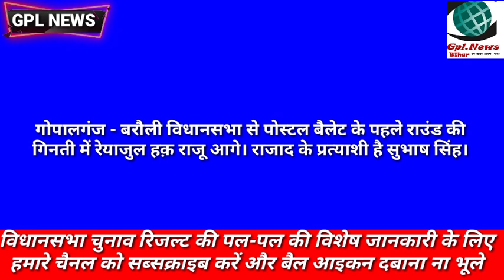गोपालगंज - बरौली विधानसभा से पोस्टल बैलेट के पहले राउंड की गिनती में रेयाजुल हक़ राजू आगे। राजाद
गोपालगंज - बरौली विधानसभा से पोस्टल बैलेट के पहले राउंड की गिनती में रेयाजुल हक़ राजू आगे। राजाद के प्रत्याशी है सुभाष सिंह।

gopalganj market
gopalganj car bazar
Gopalganj vlog
Gopalganj sasta market
Gopalganj bazar
Gopalganj car bazar
Gopalganj shop
jila Gopalganj
Gopalganj district
Bihar Gopalganj
Gopalganj market
SIWAN vlog
jila SIWAN
SIWAN district
Bihar SIWAN
SIWAN market
Gopalganj
Gopalganj blog
Gopalganj vlog
jila Gopalganj
Gopalganj district
Bihar Gopalganj
Gopalganj market
SIWAN blog
mirganj  vlog
jila SIWAN
SIWAN  district
Bihar mirganj
sasa musa
mirganj  market
miraganj
Gopalganj news
News Gopalganj
Mirganj Gopalganj
Mirganj Bihar
Gopalganj siwan
Mirganj bazar
Bihar News
News Updates
BIHAR NEWS
Point Media
Eye Opener Media
Awaaz Times
Abhishek Goswami
Gpl News
News Reporter
Time news
Ct Post
Ct News
Life News
GV News
Gopalganj VIP